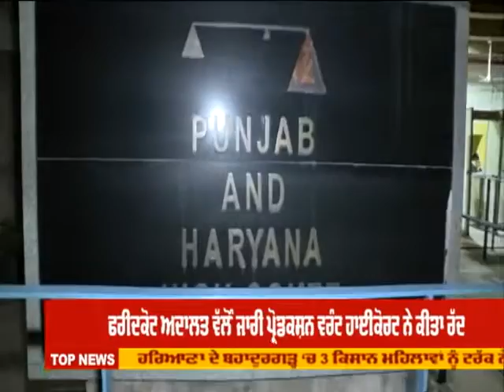Ram Rahim ਨੂੰ ਮਿਲੀ ਰਾਹਤ, ਹਾਈਕੋਰਟ ਨੂੰ ਕਿਉਂ ਰੱਦ ਕਰਨਾ ਪਿਆ ਪ੍ਰੋਡਕਸ਼ਨ ਵਾਰੰਟ? | Sacrilege Case | Abp Sanjha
ਡੇਰਾ ਮੁਖੀ ਗੁਰਮੀਤ ਰਾਮ ਰਹੀਮ ਨੂੰ ਹਾਈਕੋਰਟ ‘ਚੋੰ ਮਿਲੀ ਰਾਹਤ,
ਫਰੀਦਕੋਟ ਅਦਾਲਤ ਵੱਲੋੰ ਜਾਰੀ ਪ੍ਰੋਡਕਸ਼ਨ ਵਰੰਟ ਹਾਈਕੋਰਟ ਨੇ ਕੀਤਾ ਰੱਦ,
SIT ਨੇ  ਫਰੀਦਕੋਟ ਅਦਾਲਤ ਤੋਂ ਲਿਆ ਸੀ ਪ੍ਰੋਡਕਸ਼ਨ ਵਰੰਟ,
29 ਅਕਤੂਬਰ ਨੂੰ ਅਦਾਲਤ ‘ਚ ਪੇਸ਼ ਕਰਨ ਦਾ ਸੀ ਹੁਕਮ,
ਗੁਰਮੀਤ ਰਾਮ ਰਹੀਮ ਨੇ ਪ੍ਰੋਡਕਸ਼ਨ ਵਰੰਟ ਦੇ ਖ਼ਿਲਾਫ ਹਾਈਕੋਰਟ ਦਾ ਕੀਤਾ ਸੀ ਰੁਖ਼,
ਪੰਜਾਬ ਪੁਲਿਸ ਨੂੰ ਜ਼ੇਲ੍ਹ ਜਾ ਪੁੱਛਗਿੱਛ ਕਰਨ ਦੀ ਦਿੱਤੀ ਸਲਾਹ,
2015 ‘ਚ ਬਰਗਾੜੀ ‘ਚ ਗੁਰੂ ਗ੍ਰੰਥ ਸਾਹਿਬ ਦੀ ਹੋਈ ਸੀ ਬੇਅਦਬੀ,
ਗੁਰਮੀਤ ਰਾਮ ਰਹੀਮ ਰੇਪ ਅਤੇ ਕਤਲ ਕੇਸ ‘ਚ ਸਜ਼ਾਯਾਫਤਾ,
ਰੋਹਤਕ ਦੀ ਸੁਨਾਰੀਆ ਜ਼ੇਲ੍ਹ ‘ਚ ਸਜ਼ਾ ਕੱਟ ਰਿਹਾ ਗੁਰਮੀਤ ਰਾਮ ਰਹੀਮ,